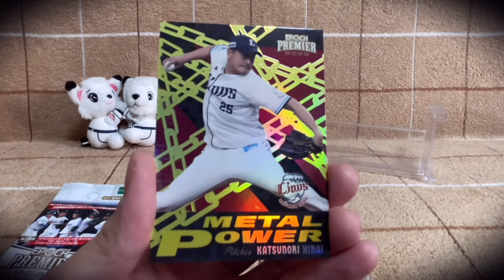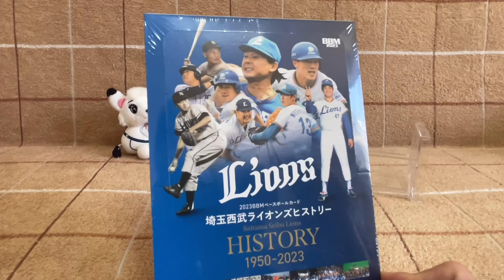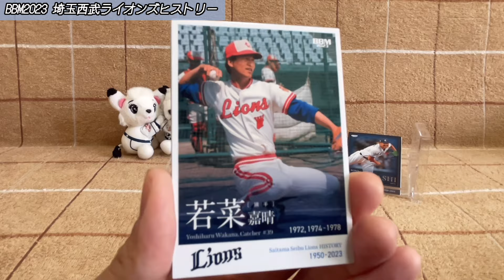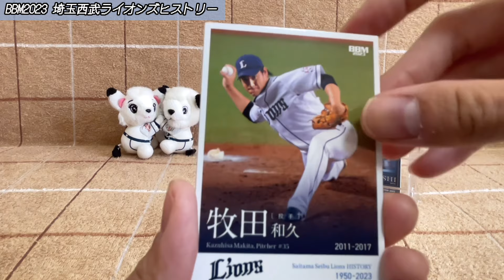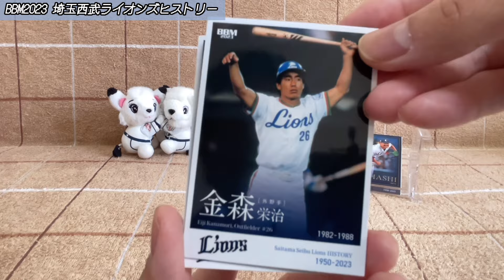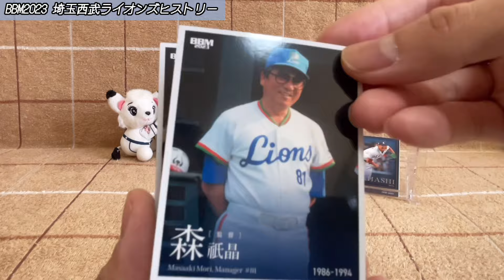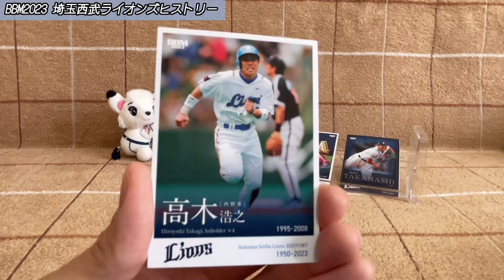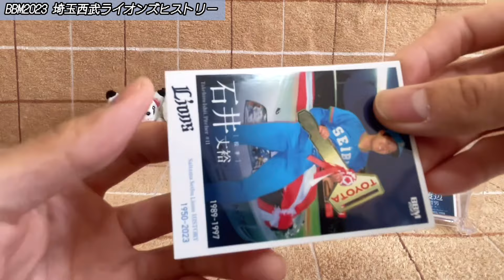【開封動画】2023 BBM埼玉西武ライオンズヒストリーをたしなむ。【野球カード】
BBM2023 埼玉西武ライオンズのボックスを開封しました。

連載漫画にするのは大変ですが、昨今SNSではイラストレーターの方々が選手イラストをアップしてますね。ほぼほぼ球団公認みたいな方もいらっしゃって、試合イベントにその方のイラストが使われていたり。描画や似顔絵のスキルも当然なんですが、とにかく愛が強くないと出来ないことですので敬意を感じます。僕は幼少期から「描けるようになった絵をひたすら描く」タイプだったので、レパートリーは増えませんでした。最近久々にピカチュウを描いたら骨盤歪んだピカチュウが描けました。

0:00 【回想】EPOCHプレミア
1:51 BOX紹介とOPトーク
3:28 開封開始

「VLLO」